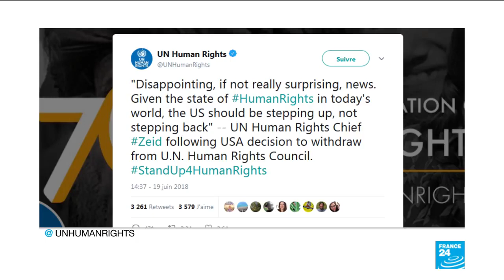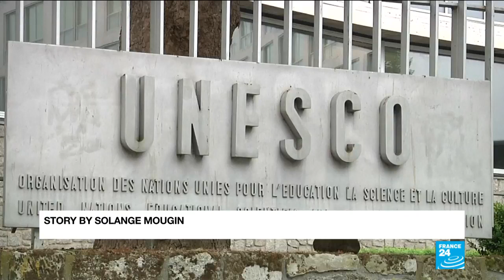U.S. Withdraws From UN Human Rights Council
June 20, 2018 - The United States withdrew from the United Nations Human Rights Council on Tuesday accusing it of a "chronic bias against Israel," a move that activists warned would make advancing human rights globally even more difficult.